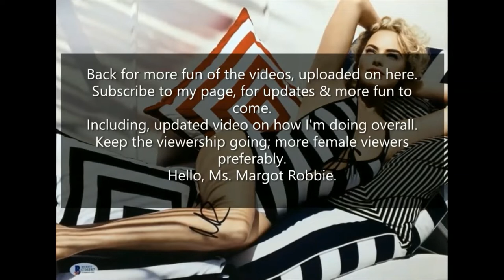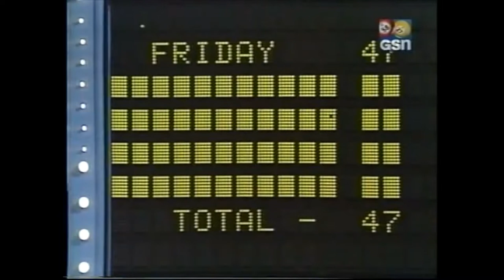Family Feud [Combs] - All-Star Joke Fast Money [1989]